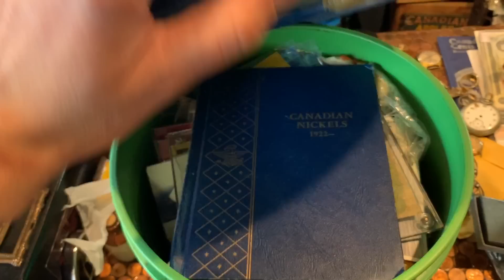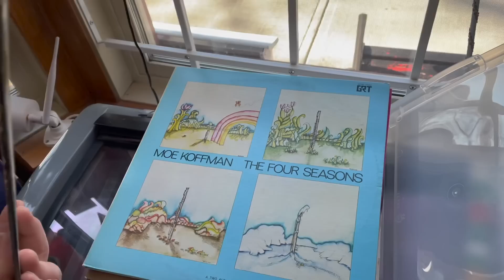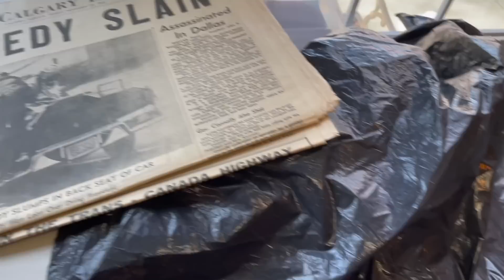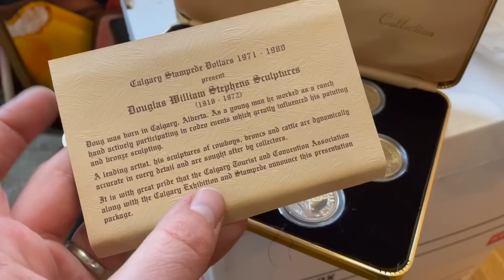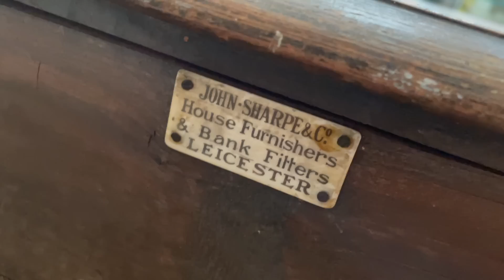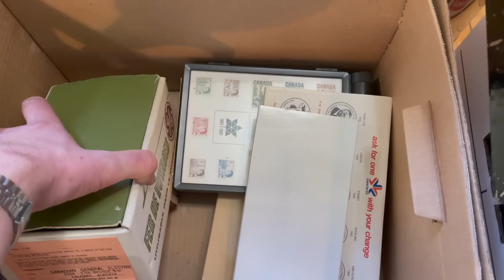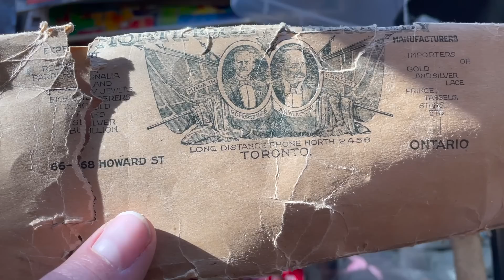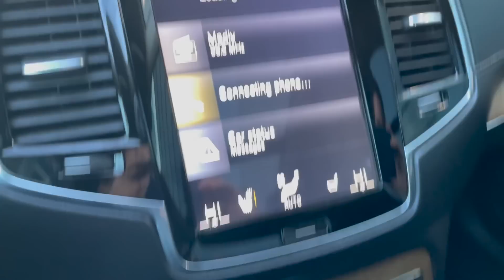Mystery estate boxes... and a surprise for Melissa! HD 1080p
Some mystery estate boxes show up at the shop and... I decide to surprise Melissa!
tune in today for another episode of curiosity inc :)